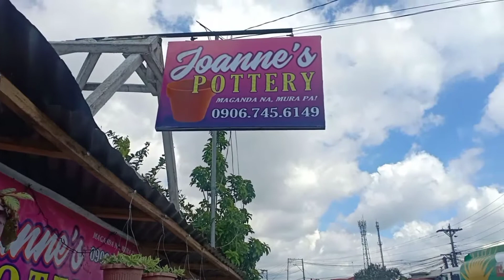Halaman at Paso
Bumili Ng Halaman At Paso Sa San Jose Batangas